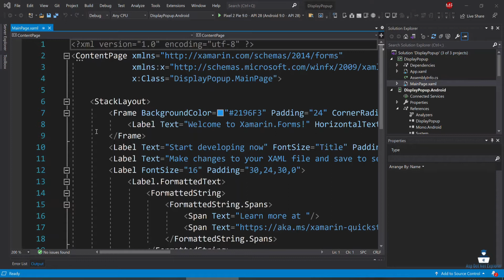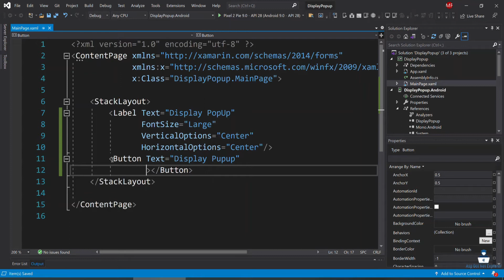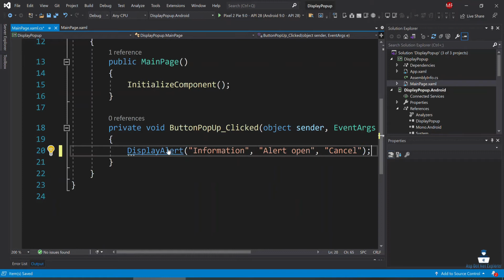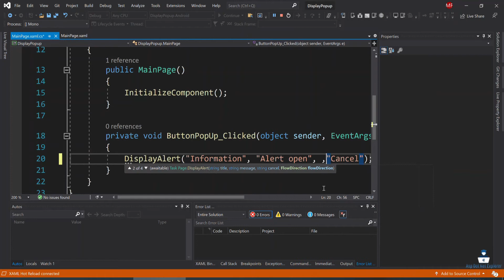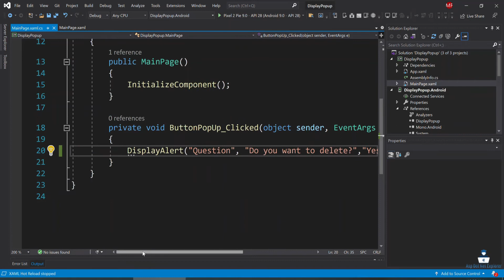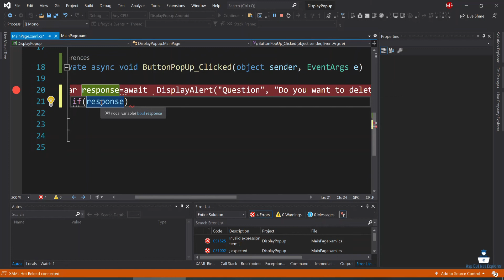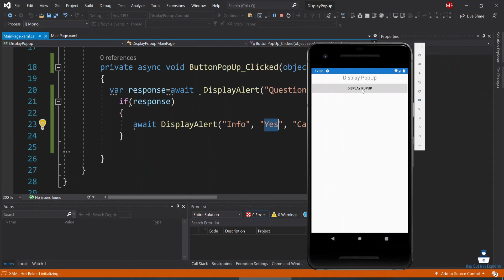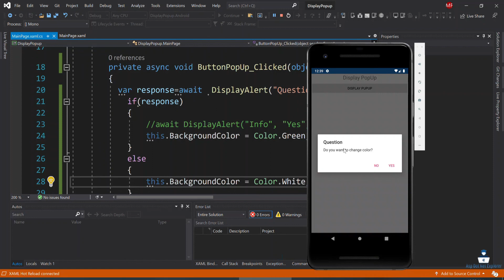Displaying PopUp in Xamarin Forms | Xamarin Display Alert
Welcome to Xamarin Forms Tutorials in Bangla, I this tutorial, I will show you how to Display PopUp in Xamarin Forms.